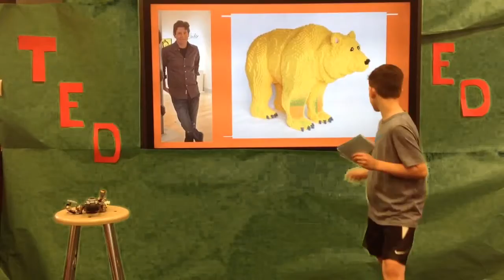Legos aren't just for kids | Dylan Kolinsky | Frances S. DeMasi Elementary School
This presentation is about how LEGO's aren't just for kids and how anyone can use them to create.

Dylan is a quiet thinker who loves Legos, track and anything creative. He enjoys hanging out with his friends and spending time with his family.

This presentation was completed by participating in a TED-Ed Club and produced independently of the TED Conferences. Only approved Club Leaders are able to upload TED-Ed Club presentations on behalf of their students. if you're interested in starting a Club.